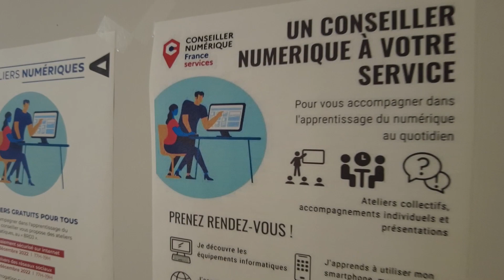Etre agent d'accompagnement social à AMBILLY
Partager, écouter, accompagner : c'est ce que font les agent.e.s d'accompagnement social au sein du CCAS de la commune. Auprès des personnes en difficulté, ils/elles apportent conseil et soutien au quotidien.